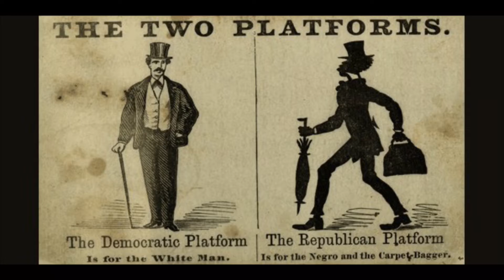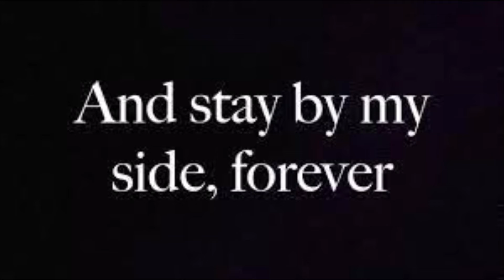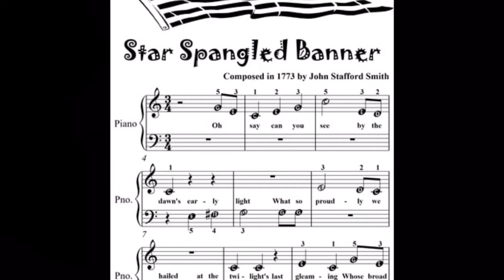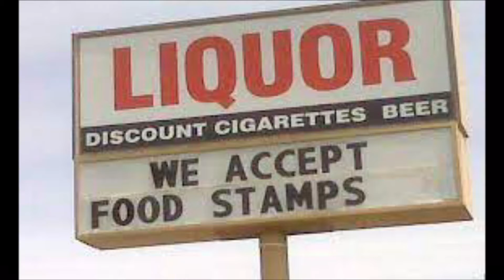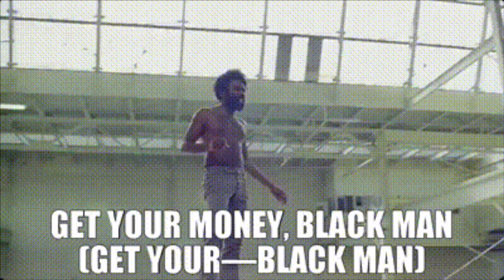Black Anthem Vs. National Anthem Ep. 16 | Dragged To AmeriKKKa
Tiy World Wide Presents:
Dragged To Amerikkka

Produced and Created by: Tiyon
As a high school student, this is my perspective….

This podcast is based on Black history that’s been lost in the shuffle. Black Slavery is an egg shell topic. Slavery, once ended, turned into racism. Racism is a horror movie some never want to face or deal with! Today I’ll be discussing the black Anthem vs the National Anthem. Racism and slavery appeared to be talked about in February, but they are now, in my opinion, being talked about everywhere. Slavery and bigotry were both planned, extremely deliberate! It's unfortunate that Black people have been neglected and oppressed due to their skin color. There’s more questions than answers. I dealt with despicable racial bullying, plus racial bias injustices. At times it still hurts. There is an importance to this podcast. I am hopeful with this podcast dialogue can be created. We can learn from one another, no matter what side of the isle one may be on. Always know I will tackle Black HISTORY today, not just in February.